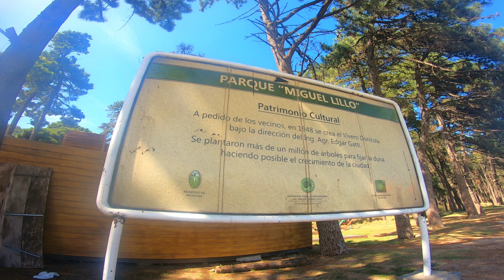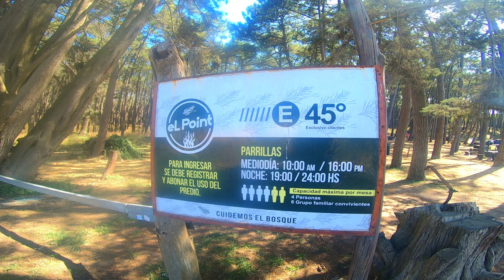Necochea 2023 Parque Circuito Aerobico Fogones Carrilindos Pinos 4k Paseo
Necochea Paseo 4K. Iniciamos en Playa Quequén, temprano a la mañana y nos cruzamos a Necochea, recorriendo la Avenida 10 hasta el Parque Lillo.

Circuito Aeróbico del Parque Miguel Lillo. Senderos para caminar, running, trekking y exploración.
Carrilindos y Bicicletas. Excursiones en Av. 10 y Av. Pinolandia, Trencito del Parque de 640 hectáreas para que lo recorrás de la forma que más te guste.

Fogones en “El Point”.

Arbol Aguaribay, alcanza entre 10 y 15 metros de altura. Es nativo de Sudamérica. Florece a fines de primavera. El fruto es globoso de color rojizo, comestible, muy aromáticos, con un sabor dulce y picante. En medicina popular se utilizaba la resina como purgante, de la corteza y hojas se pueden preparar emplastos para tratar las úlceras cutáneas.

Pinus pinaster, pino marítimo: es originario de España, Portugal, sur de Francia, Italia y Marruecos. Con una altura de entre 25 y 30 metros, crece asilvestrado en la costa bonaerense; también se utiliza cultivado en forestaciones para fijar dunas.